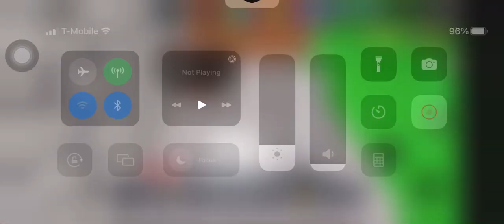Rushing so hard 🫣